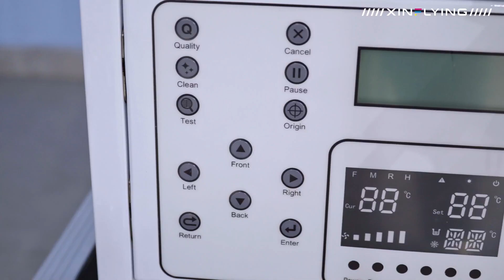M302 UV PLUS AB film printer sticker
Printing solution provider: Liyana Liang